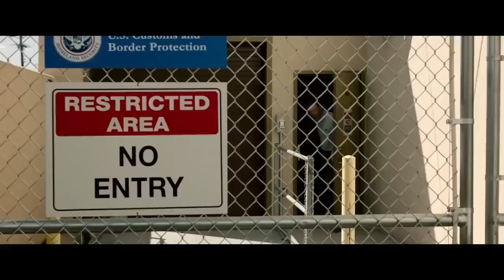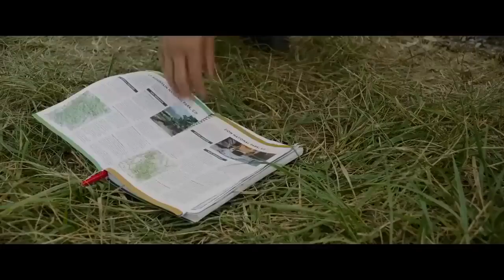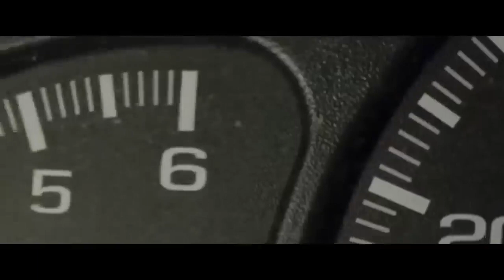JASON STATHAM | New Hollywood Action Movie Full HD | HOSTAGE -2022 Movie | LIAM NEESON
Title -  HOSTAGE

JASON STATHAM | LIAM NEESON | Hollywood Action Movie | NEW FULL MOVIE HD |
THRILLER
 CRIME
Action MOVIE